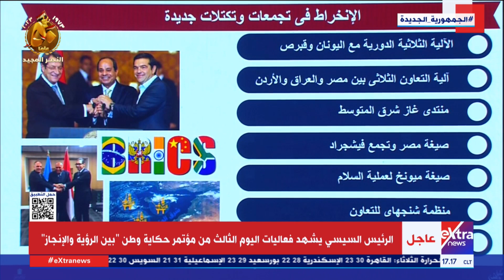وزير الخارجية: مصر شاركت في وضع أسس مجلس حقوق الإنسان ومتمسكة بالمبادئ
2 أكتوبر  2023